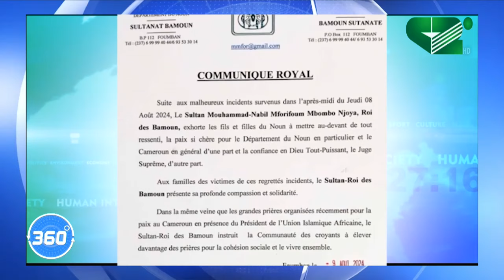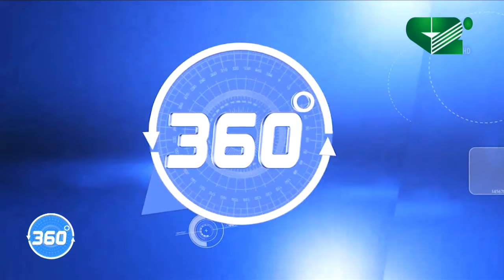[ 360 DEGRE ] SOP FARMER - GRAZER CONFLICT: Why the persisting phenomenon in the NW ?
360° Saturday August 10

Topic:
1- SOP FARMER - GRAZER CONFLICT: Why the persisting phenomenon in the NW ?
2- RECURRENT THEFT & MISSING CHILDREN : What precautionary measures ?

- AKO JOHN AKO, Political Analyst
- NDIMWUM EMMANUEL, Civil society
- Ta NFORMI FANKA SAMUEL, coordonator : ideal solutions for community communication
- AWA MICAH POWER, Journalist

HOST: Hyncenth Chia